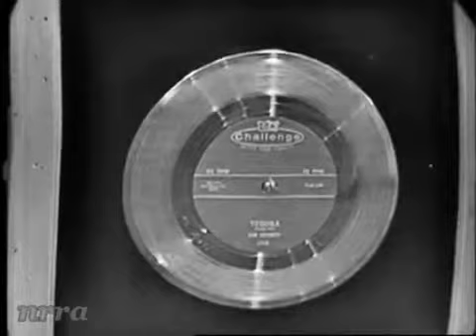The Champs Tequila